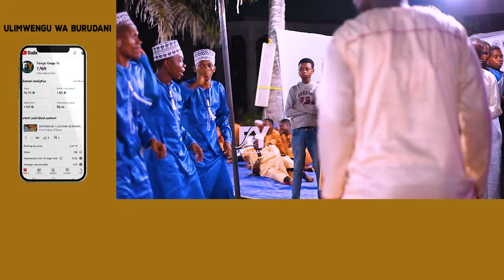SWIFAT NNABAWIYATUL HAIWEZIKANI MAISHA BILA MITIHANI WAKONGWE WA BURUDANI VIWANJA VYA NOUR SWABIRINA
SWIFAT NNABAWIYATUL KARIMA HAIWEZIKANI MAISHA BILA MITIHANI WAKONGWE WA BURUDANI VIWANJA VYA NOUR SWABIRINA